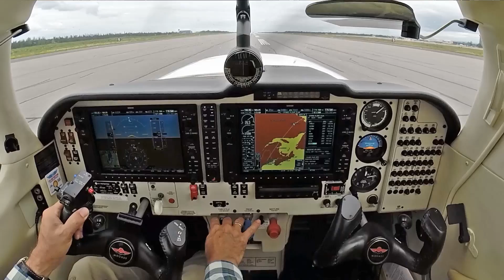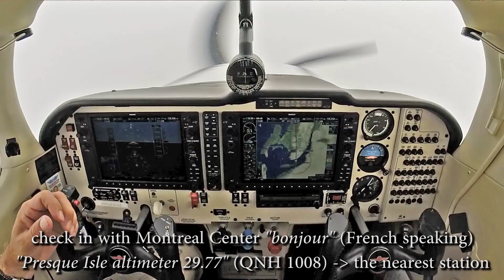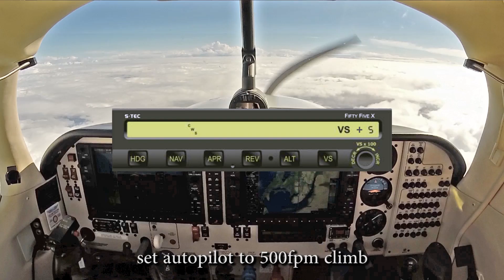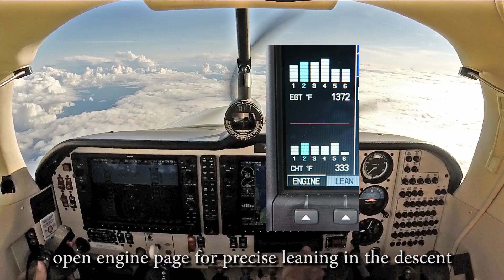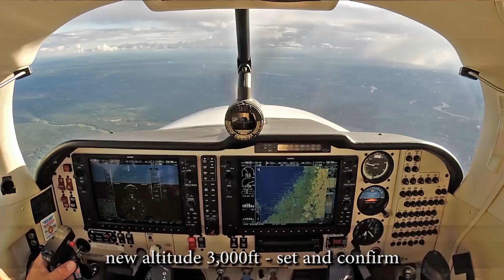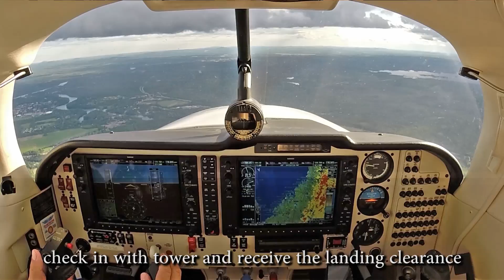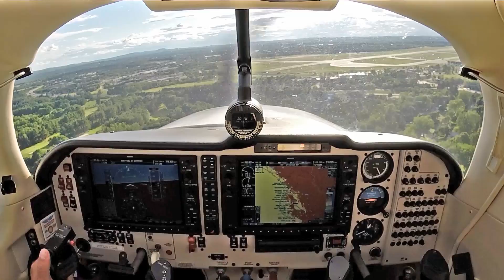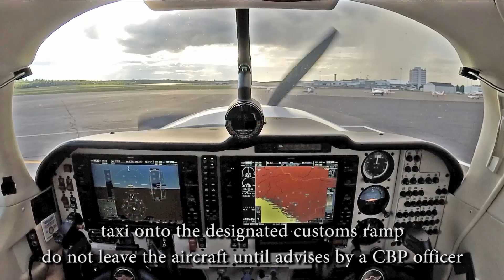Mooney Ovation - IFR flight from CYYR to KBGR!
This video focuses on ATC radio procedures well as weather avoidance and non-standard altitude en-route altitudes.
Ferry flight Germany to USA via Iceland and Greenland.
The tasks in the cockpit are explained with subtitles and detailed photos.
Your comments and suggestions are always welcome.
Happy Landings,
Capt. Guido